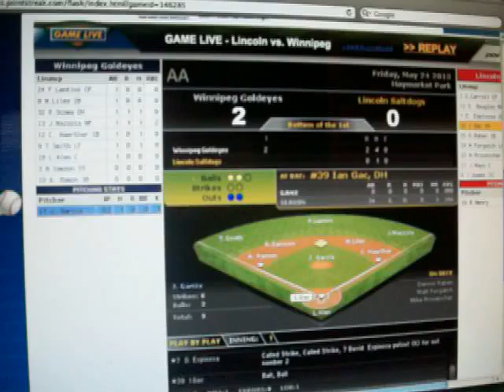2-1 Fish - 5/24/13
Bottom 1. 5/24/13.